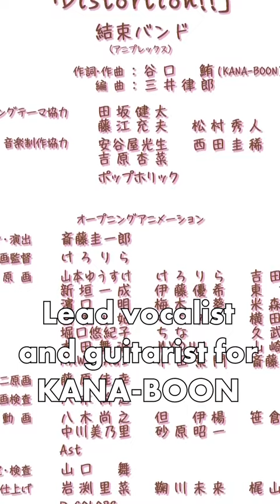The Japanese Rock Stars Behind Bocchi the Rock!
The Kessoku Band songs are pretty good.